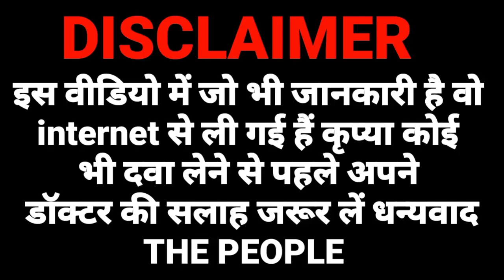gestofit 400 mg tablet uses in hindi | gestofit 400 mg uses in pregnancy | gestofit 400 mg sr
gestofit 400 mg tablet uses in hindi
gestofit 400 mg uses in pregnancy
gestofit 400 mg sr
gestofit 400 mg sr tablet uses in hindi
gestofit 400 mg
gestofit 400 how to use